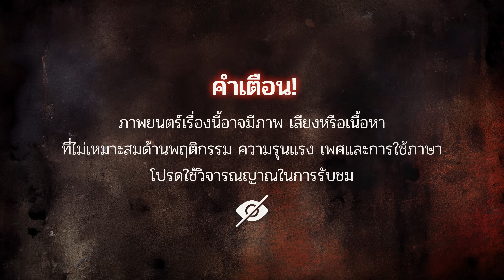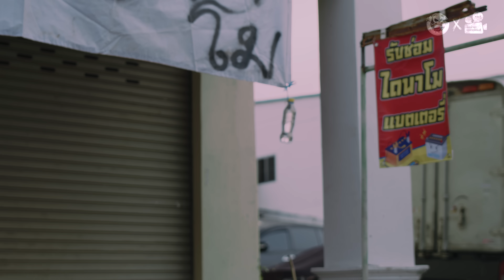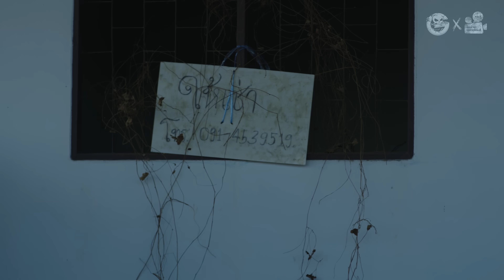เรื่องสยองของเช้าตรู่ • หนังสั้นเดอะโกสท์ | The Ghost Studio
หลอกกลางวันยังไม่พอ ผีด้วยกันยังโดนหลอก!

เรื่องสยองของเช้าตรู่ [คุณฟ้า] • หนังสั้นเดอะโกสท์ | The Ghost Studio